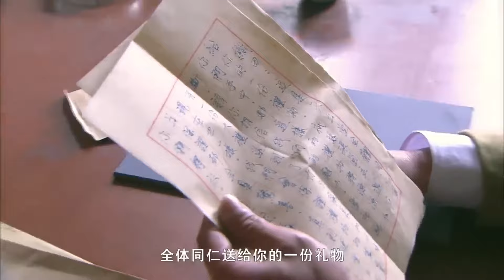【美女殺手】日本特工圍捕美女，豈料美女狙擊手早有準備，一槍一個，槍槍斃命⚔️ 中國電視劇| kung fu | 抗日